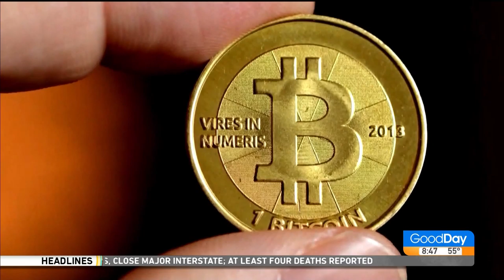Greg Hanna on CBS TV Sacramento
Greg Hanna - What is Bitcoin?